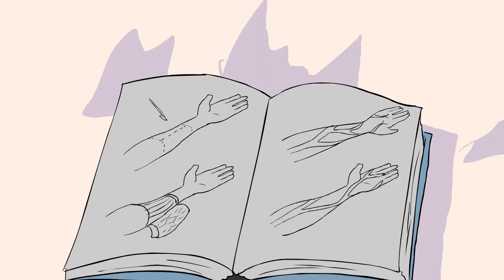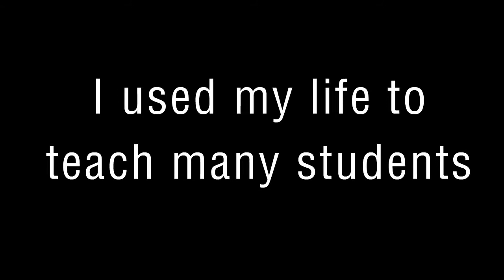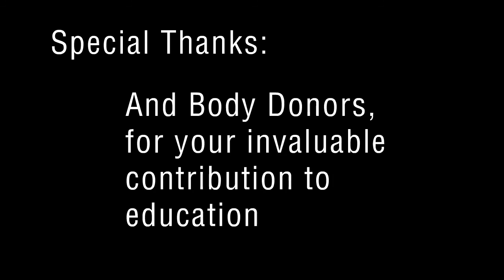Cadaver - Happy Halloween! (Music by Chris Yenney, Video by Arvand Barghi)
Just something to scare you a little bit :P.  Did this collaboration this month with a good friend of mine, Arvand Barghi.  Hope u like it!!